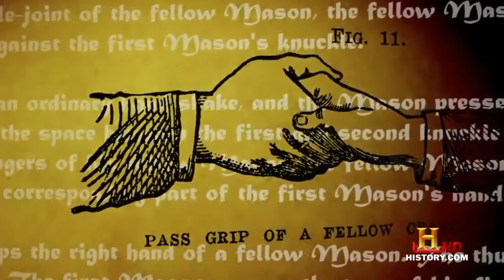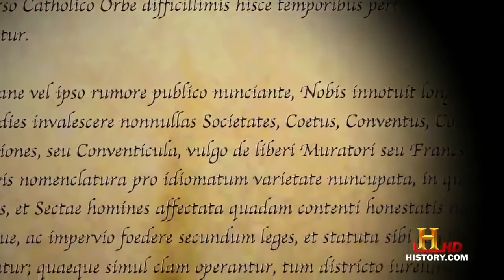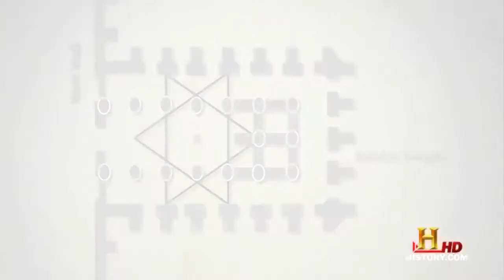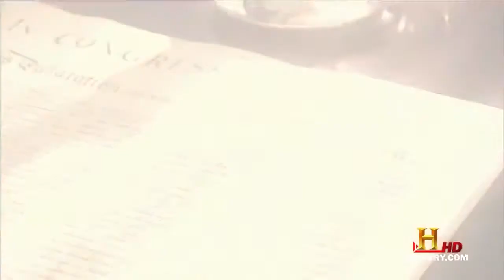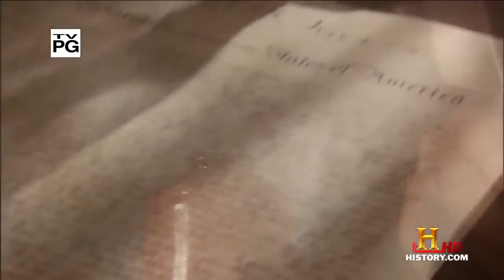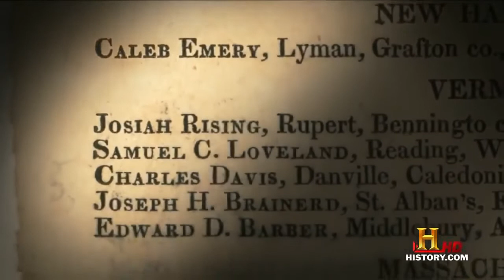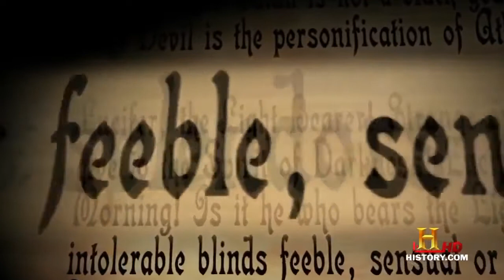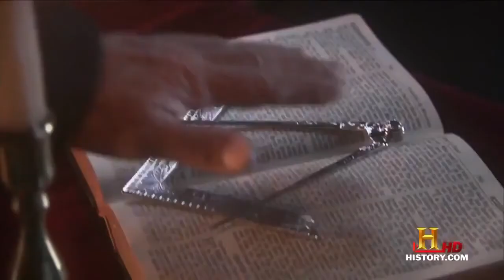Freemasons History - Documentary History Channel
Freemasons

Since the middle of the 19th century, Masonic historians have sought the origins of the movement in a series of similar documents known as the Old Charges, dating from the Regius Poem in about 1425 to the beginning of the 18th century. Alluding to the membership of a lodge of operative masons, they relate it to a mythologised history of the craft, the duties of its grades, and the manner in which oaths of fidelity are to be taken on joining. The 15th century also sees the first evidence of ceremonial regalia.